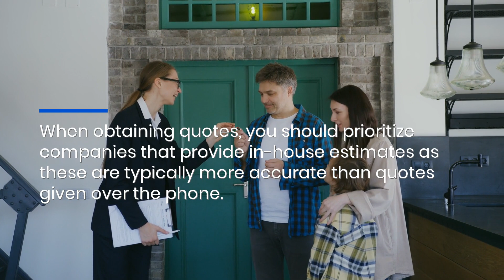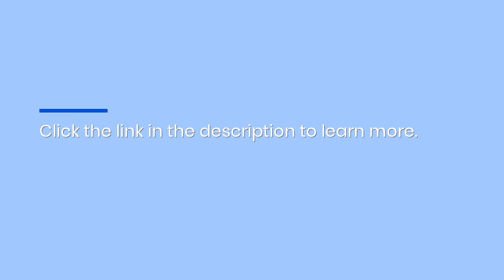Finding A Moving Company For Interstate Moves: Tips To Select The Best Movers & Avoid Scams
Preparing to move houses and searching for the right company to help you relocate? Check out Move Me Smart’s new guide to finding the best moving companies